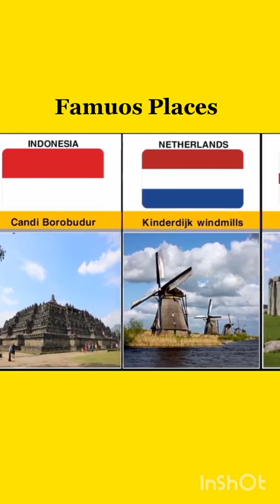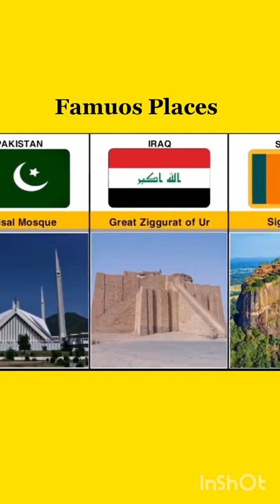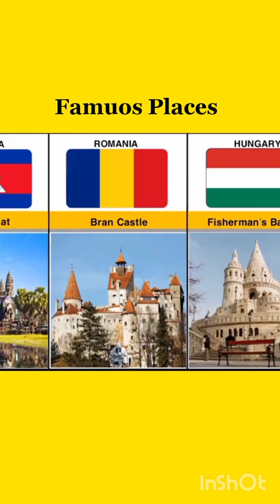Famous Places To visit By Countries | Reality Facts